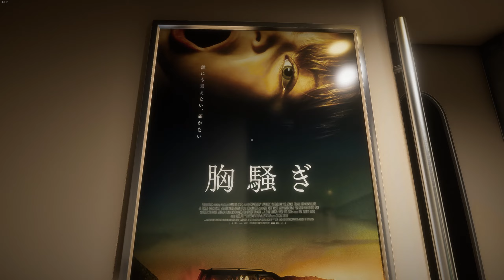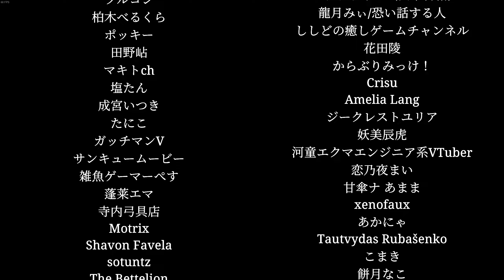Spot The Difference | Shinkansen 0 Chilla's Art Horror Game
Description:
Shinkansen 0 | 新幹線 0号 is an immersive game set in Japan, where players take on the role of a vigilant investigator tasked with uncovering anomalies within the iconic Shinkansen, Japan's high-speed bullet train system.

Features:

Supporter content toggle: Players have the option to enable or disable supporter content from the title screen, providing flexibility in gameplay experience.

Customizable settings: Motion Blur and Headbob are disabled by default, offering players control over their visual preferences.

Intuitive controls: Players navigate the game world using standard WASD movement controls, with interactions and zooming accessible through left and right mouse clicks respectively. Shift allows for faster movement, while the ESC key accesses options.

Easy mode: For players of all skill levels, an easy mode is available from the main menu, ensuring accessibility and enjoyment for everyone.

Auto-save functionality: Progress is automatically saved at the end of each chapter, eliminating the need for manual saving and preserving player progress.

Multiple endings: The game features two distinct endings, providing replay value and opportunities for exploration.